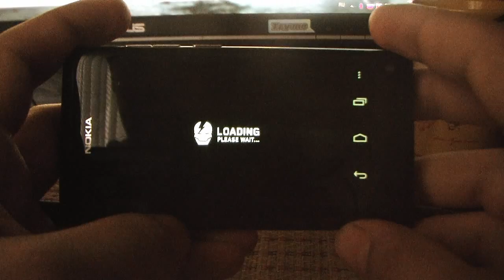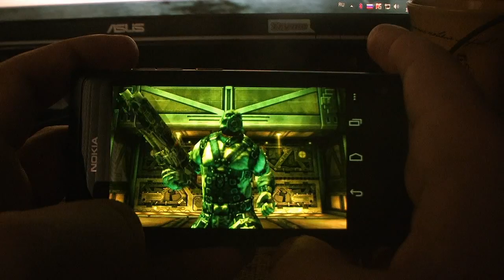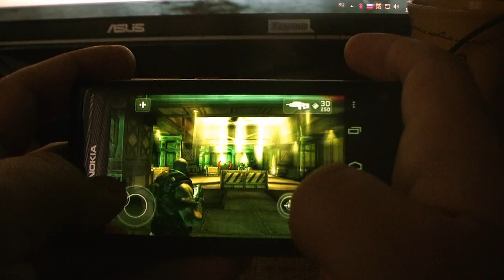Nokia N9 (SHADOWGUN NITDRoid)